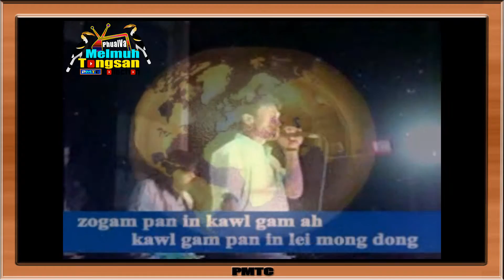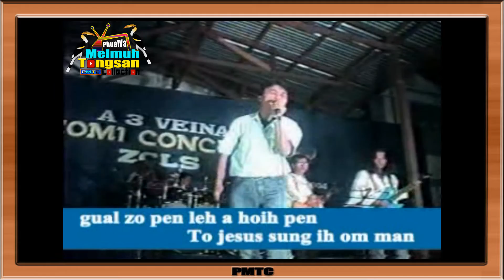TL Mungbawi - Thupha Ngah Minam [A 3 VEINA ZOMI CONCERT]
Thupha Ngah Minam
Phuak/Sa: TL Mungbawi
A 3 VEINA ZOMI CONCERT
TAHAN, KALAYMYO
Studio: MMC
Video: Minuamsa Video Studio
Camera: Mawite, Sangte, Sing Luan
A vaihawm: ZCLS
Date: Nov 21-24, 2004